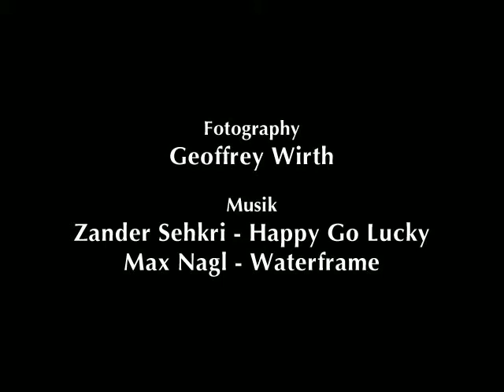The FLOW im NUU